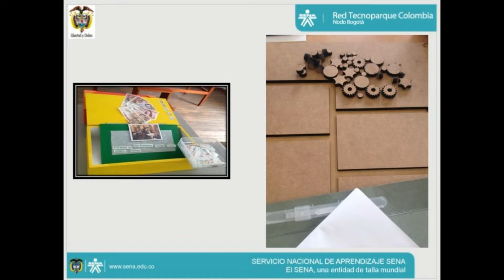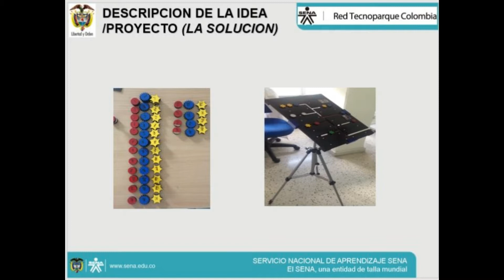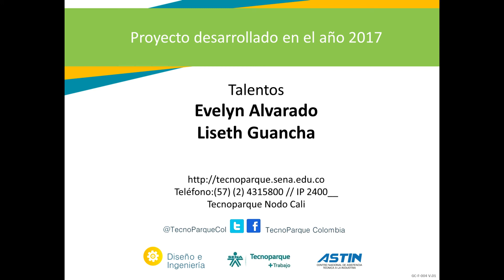KIT FUNCIÓN MÓVIL TECNOPARQUE CALI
Tecnoparque NODO CALI
Línea de Diseño e Ingeniería
Proyecto:  KIT FUNCIÓN MÓVIL
Talentos:  Evelyn Alvarado y Liseth Guansha